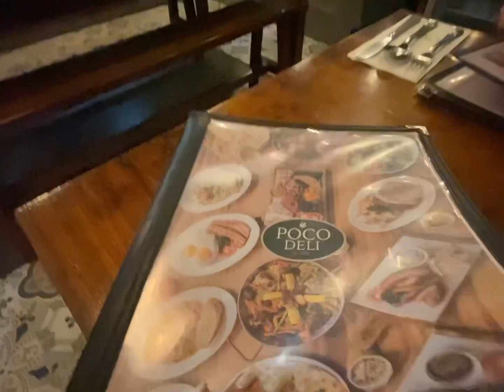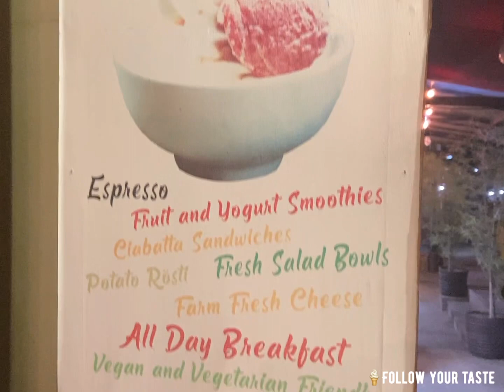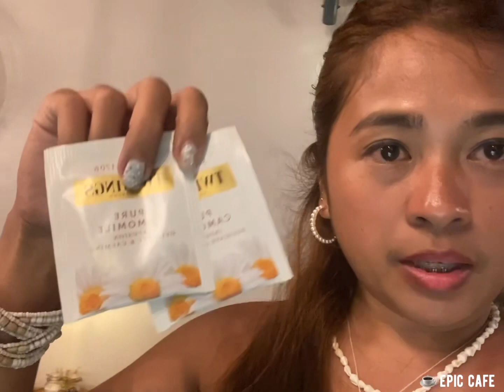CORON EATS | TAG RESORT, HERMANOS TAPA AND WINE BAR, FOLLOW YOUR TASTE, EPIC CAFE AND ANDOKS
CORON RESTAURANTS
TAG RESORT, HERMANOS TAPA AND WINE BAR, FOLLOW YOUR TASTE, EPIC CAFE AND ANDOKS